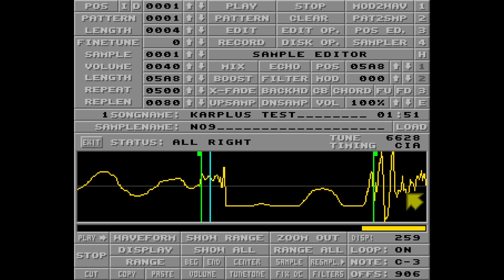protracker - karplus strong test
The result of use EFx and E8x pattern commands in Protracker.

Mouse cursor moves are there only to trigger refresh of the sample view in Protracker. It has no infuence on the sound whatsoever. The origin of modulation between loop points is in pattern commands metioned above.